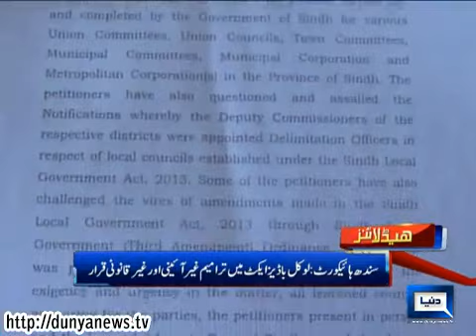Dunya News Headlines 30-12-2013 22:00: PM